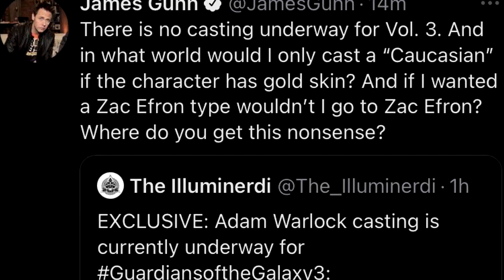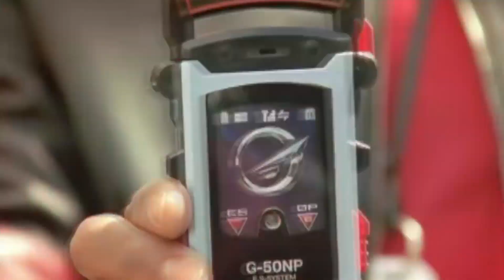Power Rangers Future Will Reflect The MCU ll Hasbro Investor Call 2021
News is starting to trinkle out about the future of the Power Rangers Franchise. The future could be streaming for the shows run and what about the new "Non Kid" ranger projects, Well the Hasbro investor call had some cool Info for Us to talk about!

                     Follow me to stay updated with ya boi
             ▬▬▬▬▬▬▬▬▬ஜ۩۞۩ஜ▬▬▬▬▬▬▬▬▬▬
                              ★★PlayStation PSN ID: Marcus_Digital

                                   ★★★★ Intro Song ★★★★
                                   "Tropics" By AtoWorldwide

                                    Look Doe By ATO WORLDWIDE
                                 Recording Artist ATO worldwide
                             On the Outro Song Follow The Homie